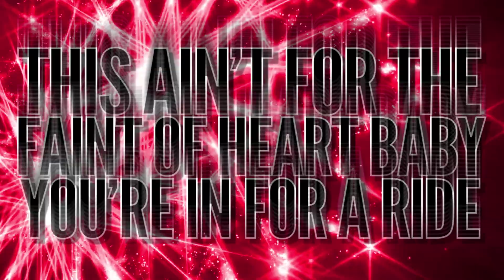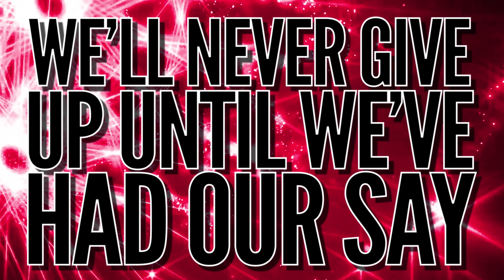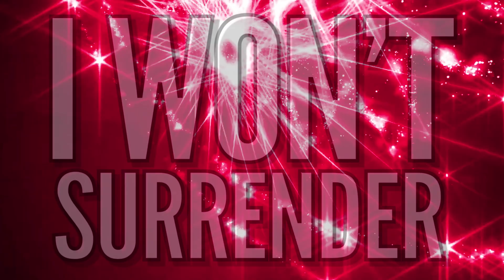LIBERTY HS RED DEVILS 2021